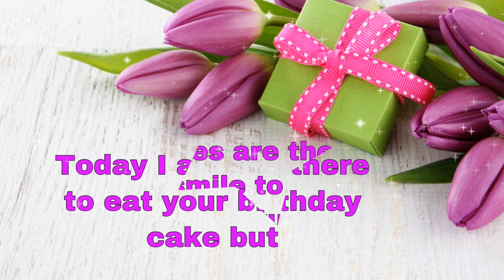25 August 2019|Best Birthday WhatsApp Status Video|Birthday Status Song-25 August Birthday Greeting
25 August 2019 Best Birthday WhatsApp Status VideoBirthday Status Song 25 August Birthday Greetings

25August New Birthday Status 25augustbirthdaywishes 25Augustbirthdayvideo 25AugustbirthdayGreetings , happy birthday status, birthday status, Long distance birthday wishes
birthdaysong WhatsAppStatusVideo happyBirthday2019 Birthday wishes for best friend, birthday wishes for boyfriend or birthday wishes for girl friend, most romantic birthday wishes, birthday wishes for
husband or wife, birthday wishes for school friend

ranvi richie fun time